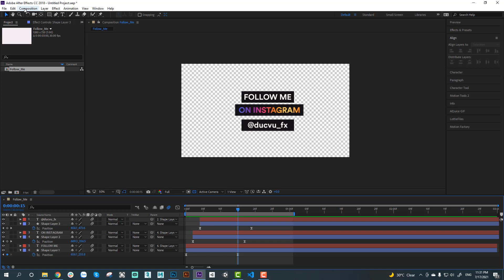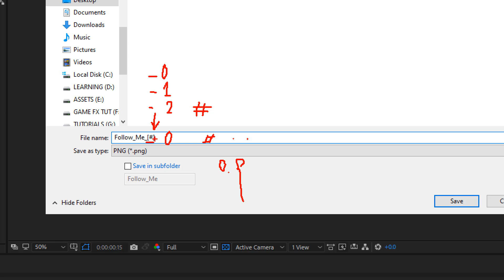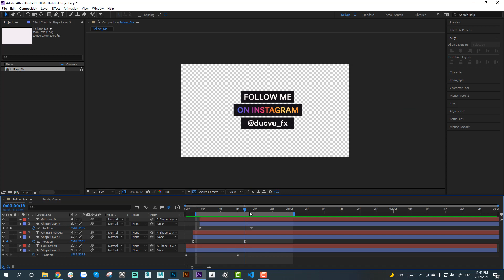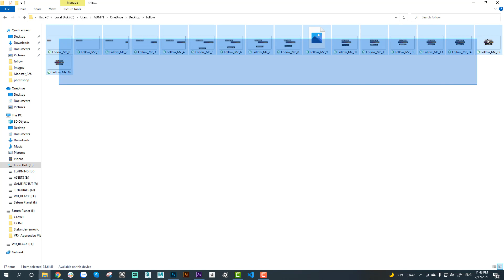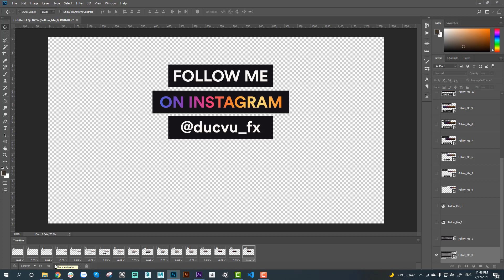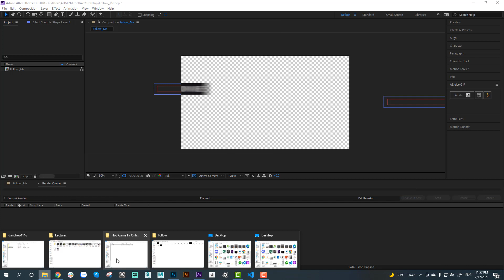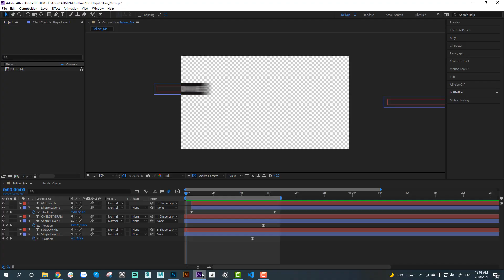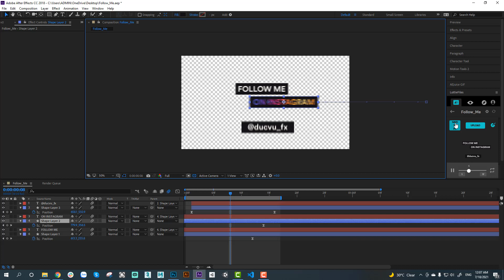Học Game Fx Online - After Effect Basic Mini Course - Bài 9 - Duc Fx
🔥 Bài 9: Render PNG Sequence, Export Json, Export Gif

🔥 Các phần trong khoá học bao gồm:
👉 Intro
👉 Bài 1: Giao diện và thao tác cơ bản
👉 Bài 2: Composition là gì? Import file
👉 Bài 3: Các kiểu Layer trong AE và các thuộc tính
👉 Bài 4: Thực hành làm animation sử dụng các thuộc tính cơ bản
👉 Bài 5: Mask và các thuộc tính của Mask
👉 Bài 6: Các Effect thường dùng và các bài tập thực hành đi kèm
👉 Bài 7: Mattle, Clipping Mask
👉 Bài 8: Effect trong các project thực tế
👉 Bài 10: Bài thực hành làm animation
👉 Bài 11: Đóng gói AE project để share hoặc backup

⭐️ Các bạn quan tâm và muốn học full khóa tổng thể về làm Game Fx vui lòng gửi email cho mình hoặc nhắn tin qua facebook nhé:

Xem thêm nhiều video về Game Effect Animation ở channel khác của mình

Thanks !